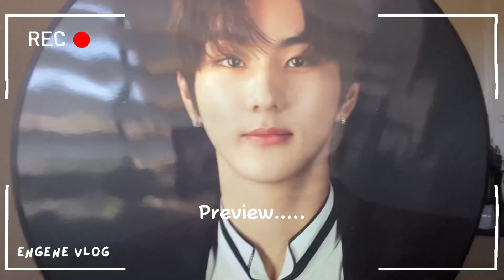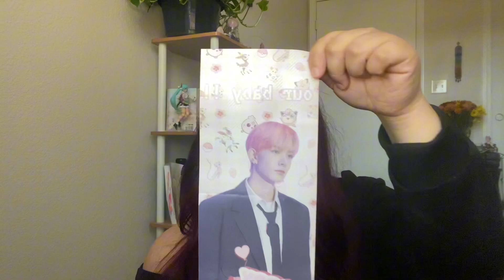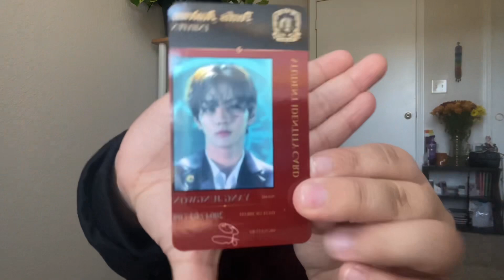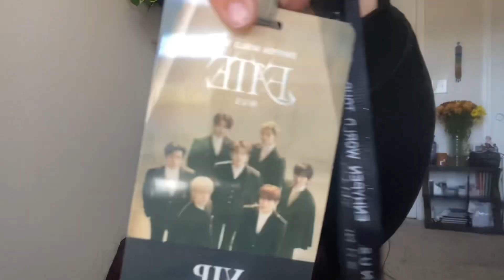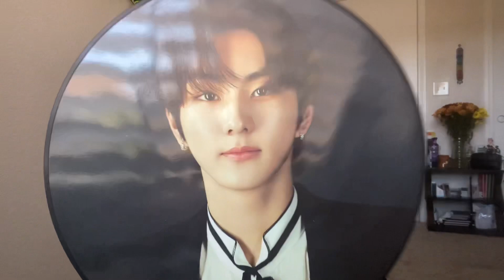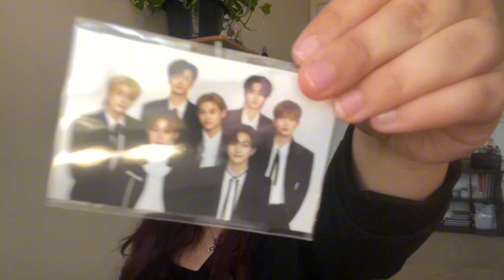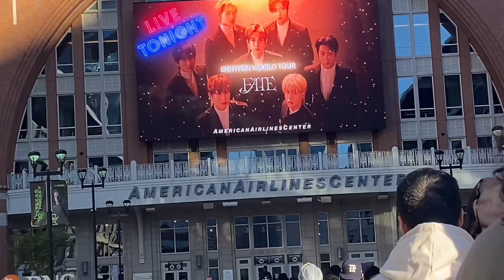Enhypen World Tour Fate in Dallas| Experience, Mini vlog, merch haul, and the performance✨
Hello lovelies~ welcome to my first ever video✨✨ I’m still new to vlogging so I’m still learning how to make my videos look amazing 😎 but this was my first ever Vip Ga experience and seeing enhypen for the first time. It was honestly so surreal and I’m so grateful I got to see them. I would’ve added more concert videos but it was like an hour long so I had to cut it down😅 but I hope you enjoyed and stay turned for my next video🫶🏼

Time stap:
1 min - 7:00 my concert experience
7:03 - 13:00 the merch/ freebies
13:01 -34:00 the concert vlog